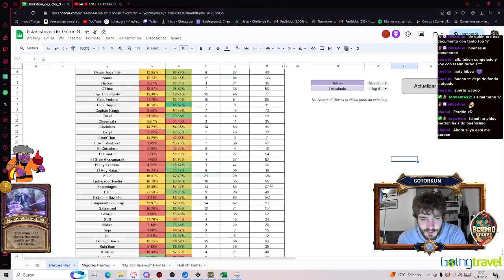LA CRÍA ROJA HA VUELTO A POR MI